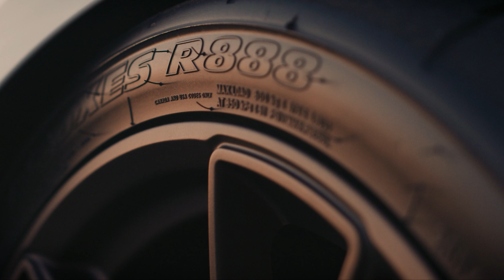Got my son a new to him car… What did we get?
I just picked up a new car and now it needs a name... Oh and check out what I got in todays first non news video in 3 months?

➤ Support Lethal Garage when you shop Amazon! Use this link to browse and shop

Codes from Supporting Vendors!